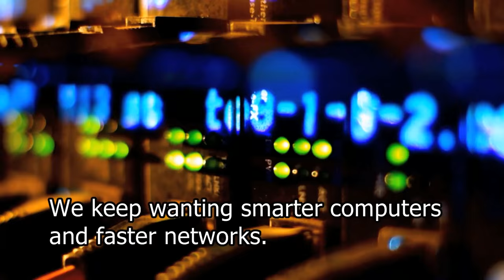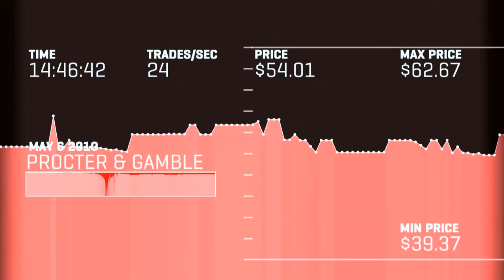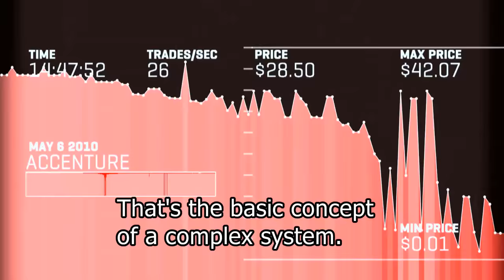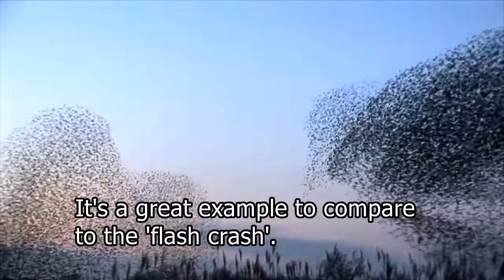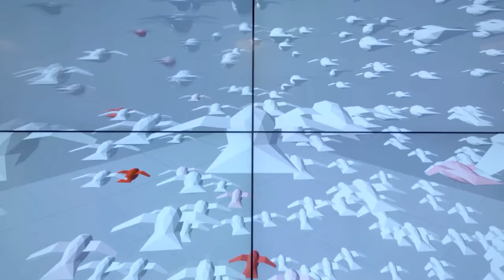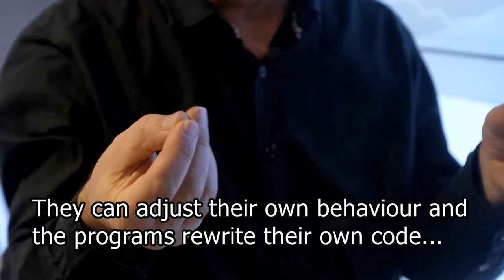Birds flocking simulation: Disrupting Complex Systems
As part of the VPRO (National TV Network) series on the 'perfect human' this was broadcasted June 10th 2015 on Dutch National Television.

Here I use the metaphor of bird flocks as an example of a complex systems and the perturbation of complex systems using entropy as a metric